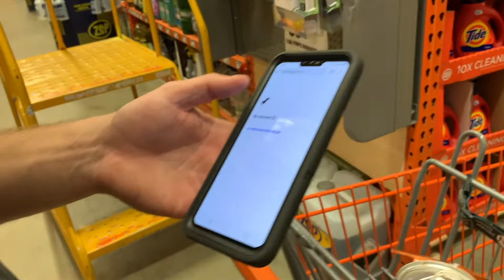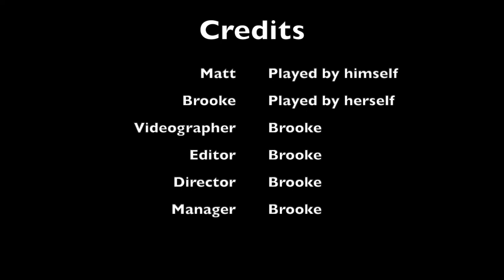hot dogs and home depot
Here's a video of us eating hot dogs while being lost in home depot.